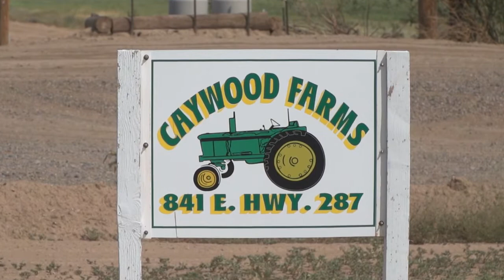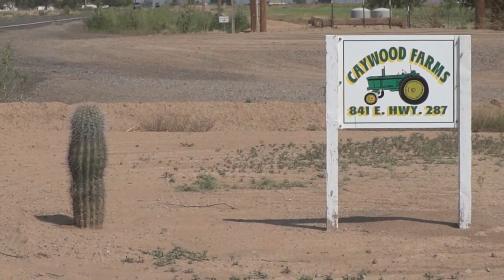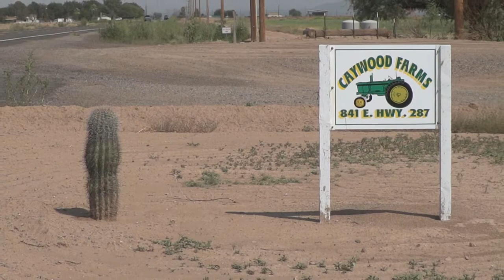A Visit to Caywood Farms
One of the many fun and informative activities available at some Cattle Industry Conventions is a pre-convention agricultural tour in the host state. Russell Nemetz gives us a sneak peak of Caywood Farms, one of the stops on the 2018 tour. To learn more about CattleCon18 and to register today, visit convention.beefusa.org!